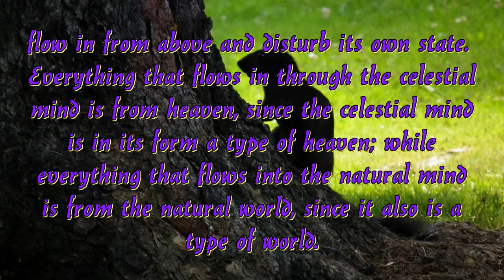Natural versus Celestial